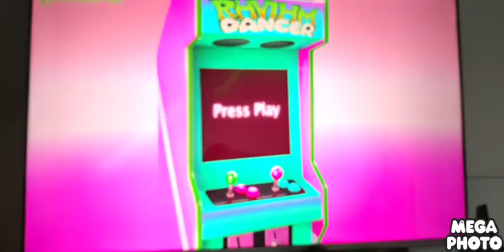Gummy bear Rhythm is a Dancer hue